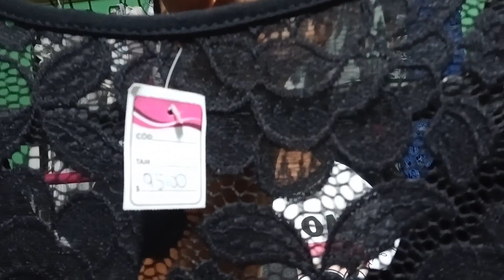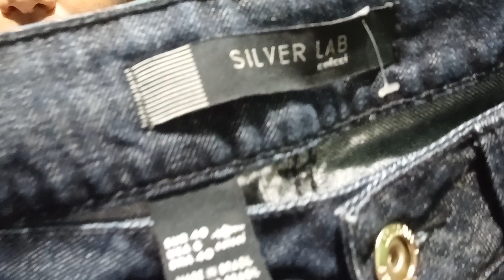NOITE DE GARIMPOS NO BRECHÓ ON-LINE ENVIAMOS 🇧🇷 (051)99.666.78.13